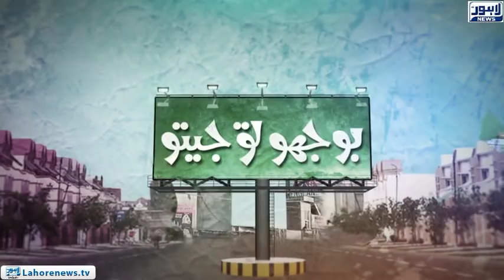Bhoojo To Jeeto - Part 01 - Riddle: What do you call a 5 year old goat?